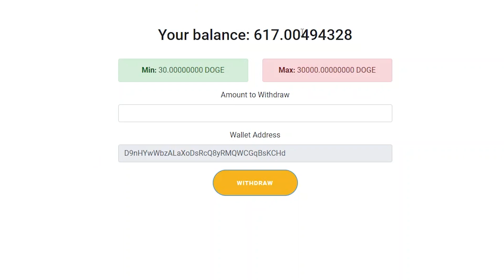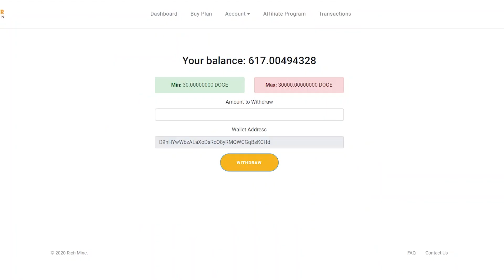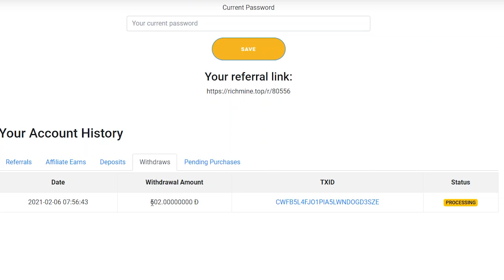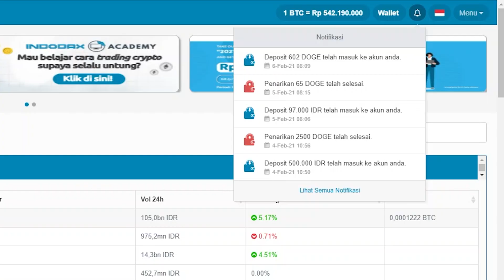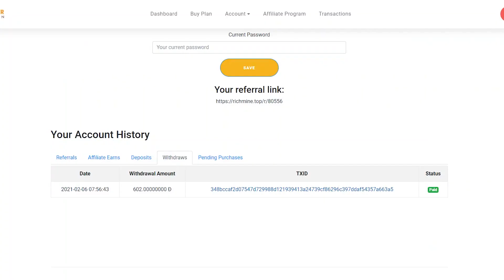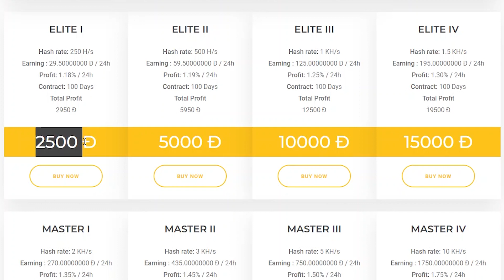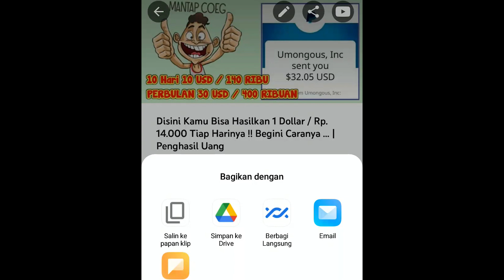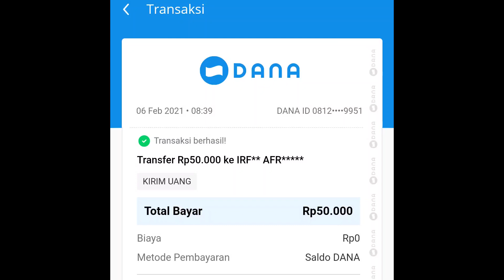SADIS VROOOH : DAPET GAJIAN 400 RIBUAN HANYA MODAL BUKA GOOGLE CHROME !! PENGHASIL UANG TERCEPAT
▶️ Tulis nomor akun DANA / DOGECOIN / PULSA di kolom komentar.

▶️ Semoga Beruntung !!!